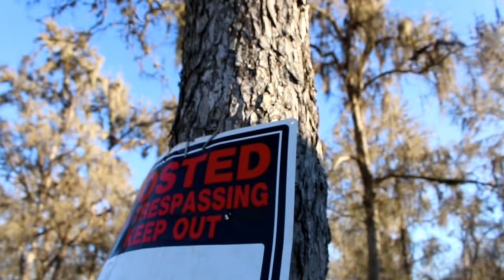RoddyRodd x That Mexican Ot- "deadly duo" (OFFICIAL MUSIC VIDEO)